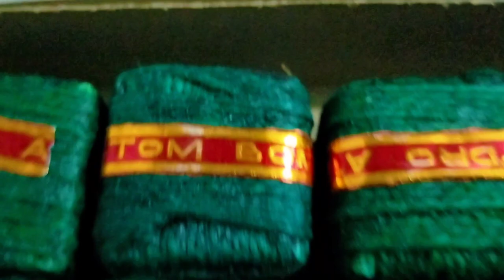Diwali Special Vlog || Sunil Lamba Vlogs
Hit likes.